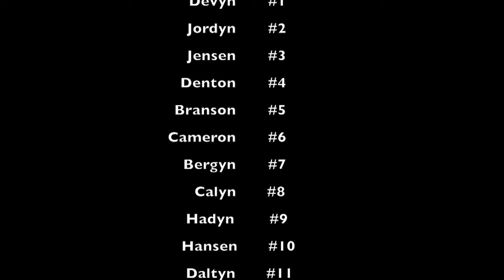Jadyn's 8th Birthday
September 21st, 2016 was not only our first vlog ever, it was the day our baby girl turned 8 years old! Happy Birthday to the youngest Princess :)